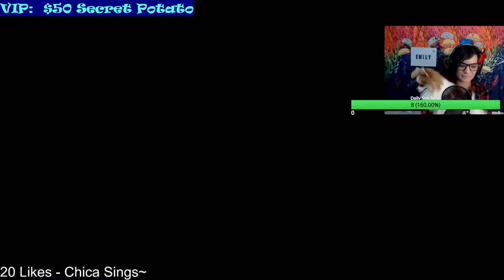All the cute Minecraft critters! | Minecraft Hardcore Day +130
All the cute Minecraft critters!

Oh my good golly gosh, all the cute fluffers! Cuddle your favorite furry friend and give them all the loves. Let's see how many cuddly little friends we can make in Minecraft. You can never have too many furry compadres, whether in Minecraft or in reality. We will need to do all we can to protect our best of furry friends in Minecraft. No zombie or skeleton will be touching my doggos. All the sheepies, kitties, birdies, doggies and all the other animals must be found and gathered in the giant awesome house to be built for all the best of friends.

Dogs and cats and birds, OH YES! I'm so excited to appreciate and cuddle them all!